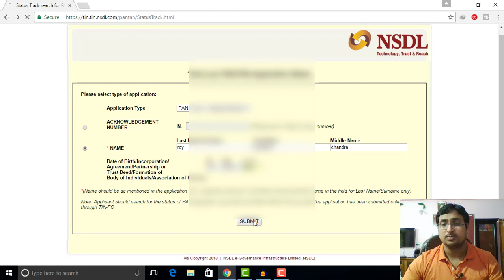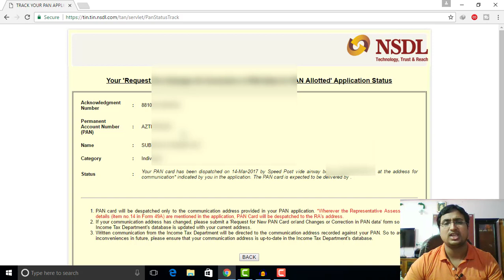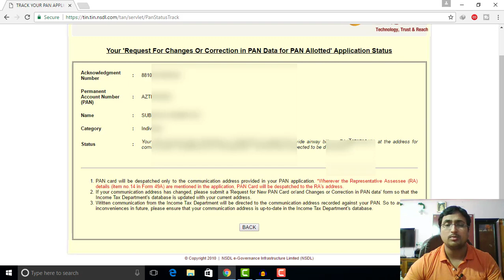How to Find Lost Pan Card Number - Know Your Pan Number - Check Your Pan Card Details & Track Status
In this video I am telling you a very easy way to know your pan card number if you lost pan card and forgotten your pan number (permanent account number). Visit above site and follow the details that i mention in video or ask to enter in site , fill details and click on submit you will get all details of your pan card , and also by this you can know status of your pan card if you are waiting for pan card delivery that your pan card is dispatched or not and also you get info about courier so that you can track your pan card online.

How to Apply for Lost or Damaged Pan Card - Get Duplicate Pan Card for Lost Pan card (Apply online using aadhaar based ekyc [no need to upload or physically send any document]) paperless)

How to Apply for New Pan Card Online Using E-Kyc - Make Pan Card Online (No Document Upload Need)

Regards,
Kya aur Kaise
(Techexpert815301 - tech expert)